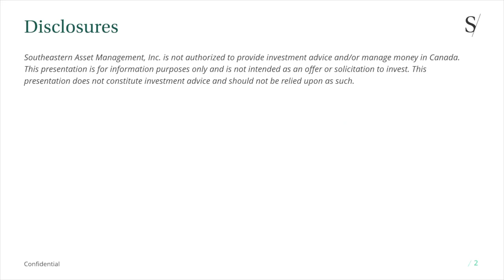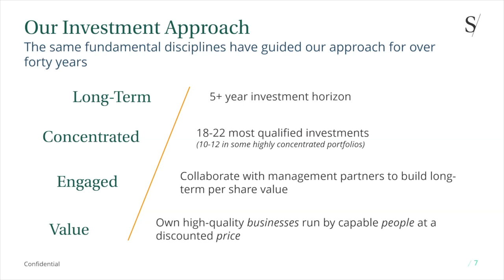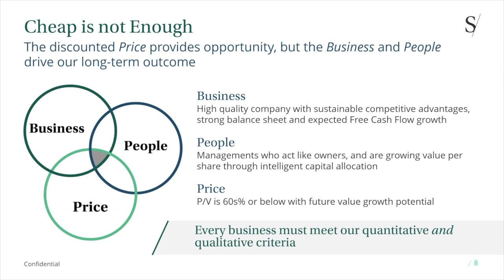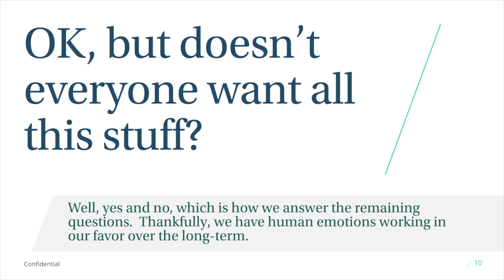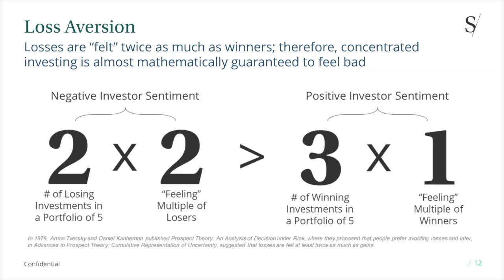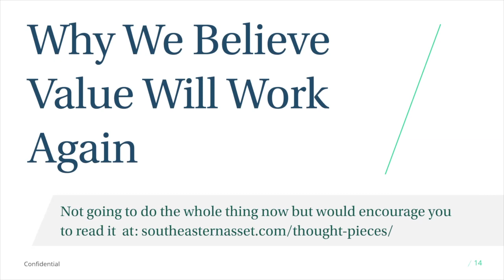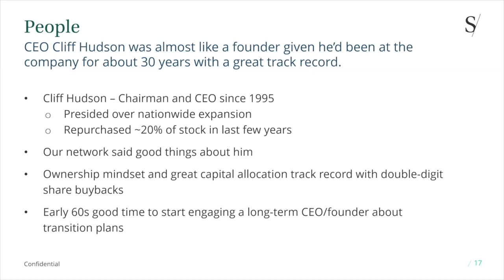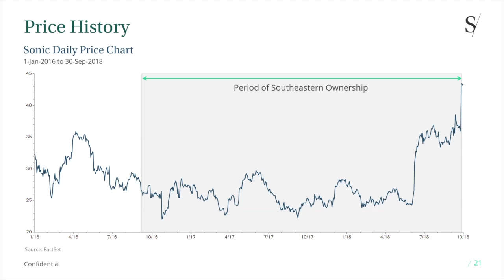2021 Ivey Value Investing Classes Guest Speaker: Ross Glotzbach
Ivey Business School’s Value Investing Program of 2021 welcomed Ross Glotzbach as a Guest Speaker. Mr. Glotzbach is the Chief Executive Officer, Head of Research and a Portfolio Manager at Southeastern Asset Management, Inc. in Memphis, Tennessee.

Our Guest Speakers are an integral part of our Value Investing education. This education sets out to promote the Ben Graham Centre for Value Investing, value investing and the work we all do at Ivey Business School and particularly, in the Value Investing program.